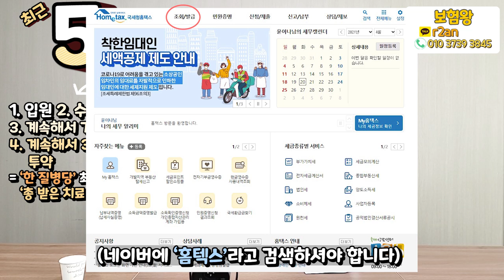보험설계사마다 다르게 말하는 고지의무 총정리!! (f.한방에 끝~)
보험 설계사 마다 다르게 말하는 고지의무 알릴의무에 대해서
구체적으로 설명드리겠습니다!!

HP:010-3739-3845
카톡친구추가:r2an
카톡플러스친구:보험왕